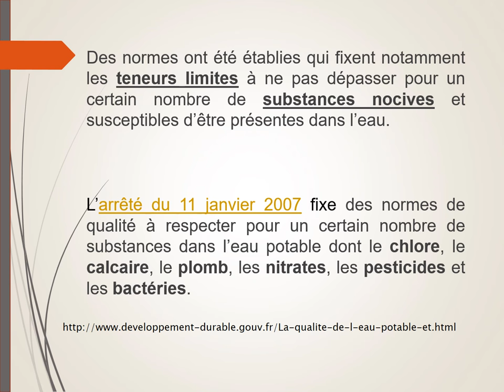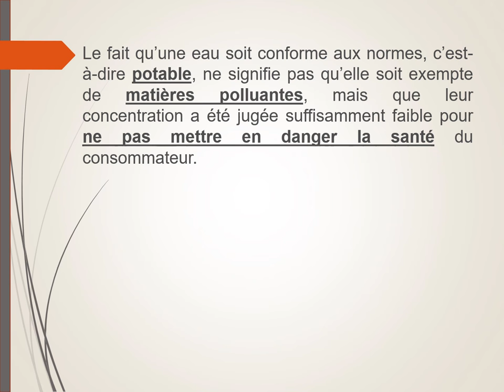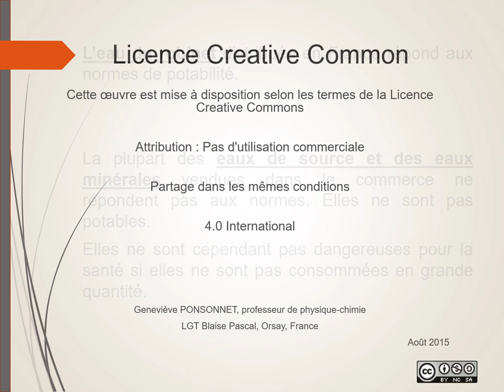Critères de potabilité d'une eau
Quels sont les critères de potabilité d'une eau ? Peut-on boire l'eau du robinet ?